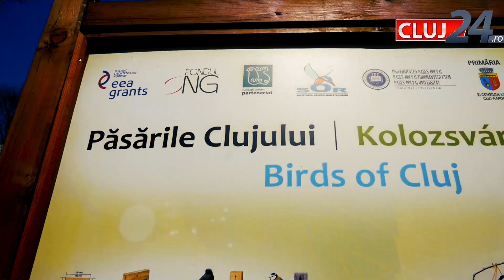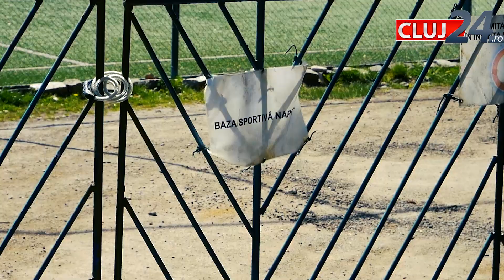Clujul in timpul pandemiei de coronavirus. Cartierul Gheorgheni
- Material realizat de Cristian Lungu și Răzvan Dan.
- Nu uita să te abonezi canalului nostru de YouTube pentru a fi la curent cu toate noutățile.